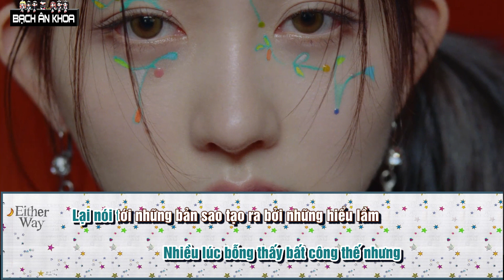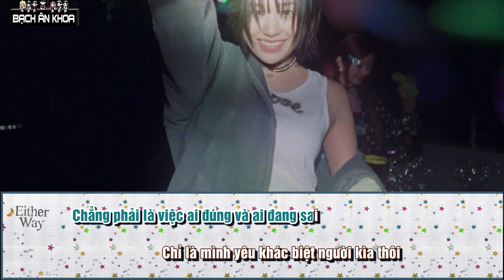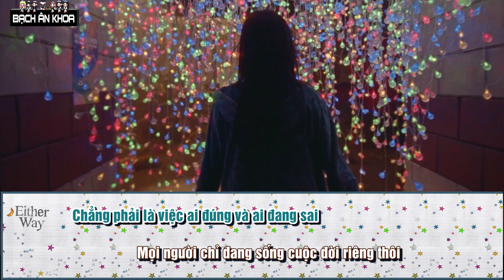[VIETNAMESE COVER] IVE - EITHER WAY lời VIệt cover by BAK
nói rằng tôi chỉ đang khoe mẽ cho mình
Tôi vẫn luôn tự mãn thôi
Rồi lại có người bảo với tôi là quá ngoan hiền
Bảo tôi cứ như con ngốc vậy
Dù đôi khi chẳng thể hiểu những lời đánh giá tôi đã nhận
Nhiều lúc bỗng thấy bất công thế nhưng
Lại nói tới những bản sao tạo ra bởi những hiểu lầm
Mà họ đều được gán lên cho tôi
Either way, I’m good
ooh ooh ooh ooh ooh
Tất cả vẫn luôn ổn
Chẳng phải là việc ai đúng và ai đang sai
Chỉ là mình yêu khác biệt người kìa thôi
Either way
Cô gái kia trông giống như chị gái tôi vậy
Chị ta bảo tôi thật ngốc ghê
Và cậu bé kia trông cứ như mạnh mẽ vô cùng
Mà trong trái tim sợ tổn thương
Vì âm “I” để chỉ tôi còn âm “E” để chỉ bạn
Cần thêm “V” để cảm thông nhau hơn
Either way, you're good
Either way
I, I, I Một tôi khác xa
Mọi người chỉ đang sống cuộc đời riêng thôi
Sá chi ái hay thù
Chỉ cần đời mình luôn có điều mình yêu thương
Chẳng phải phân vân từ nhiều điều chỉ chọn lấy một
Either way, we're good
Hãy luôn giữ nụ cười